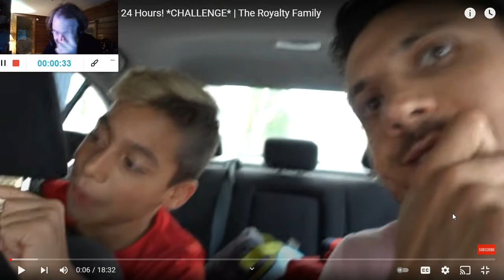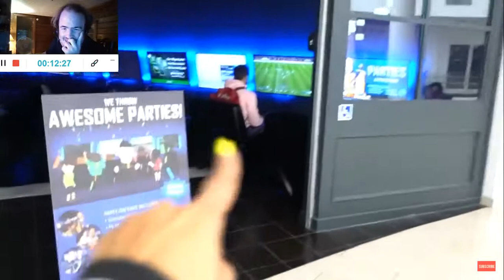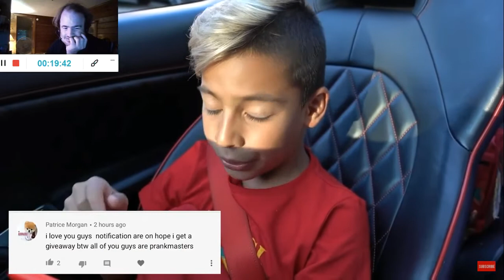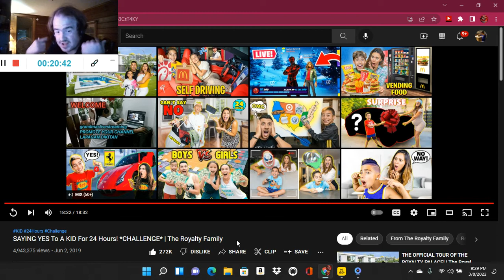SAYING YES To A KID For 24 Hours! *CHALLENGE* (Reaction; #1593)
Another Reaction;

Shoutout to @royaltyfam

Drop A Like for more @royaltyfam Reactions;